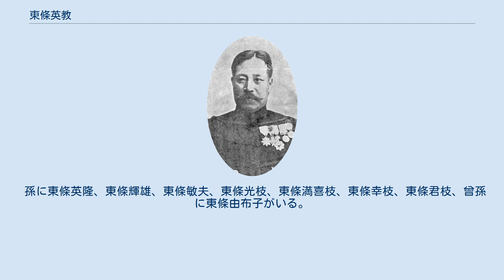東條英教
東條 英教（とうじょう ひでのり、安政2年11月8日（1855年12月16日） - 大正2年（1913年）12月16日）は、日本の陸軍軍人。
陸大1期首席。
 第40代内閣総理大臣・東條英機は息子。
 1855年12月16日（安政2年11月8日）に陸奥の盛岡藩士・東條英俊の嫡男として誕生。
 1873年（明治6年）4月、陸軍教導団歩兵科。
1877年（明治10年）、西南戦争に出征し、同年4月に陸軍歩兵少尉試補。
1878年（明治11年）9月、陸軍歩兵少尉に任官。
1885年（明治18年）12月、陸軍大学校（陸大）を首席で卒業し（1期、卒業生は10人）、恩賜の望遠鏡を拝受。
 1886年（明治19年）5月、陸大教官。
1888年（明治21年）3月から1891年（明治24年）12月までドイツへ留学。
井口省吾・山口圭蔵と同時のドイツ留学であった。
 1891年（明治24年）9月16日、 任 陸軍歩兵少佐、補 陸軍大学校兵学教官。
1894年（明治27年）から1897年（明治30年）3月まで、現役の陸軍歩兵少佐のまま、日本体育会体操練習所（現・日本体育大学）長を務めた。
佐官時代には、参謀本部第1局局員、陸大教官、参謀本部第4部長（戦史編纂）などを歴任。
 1901年（明治34年）5月、陸軍少将に進級すると同時に歩兵第8旅団長。
1904年（明治37年）5月、日露戦争に出征。
同年9月6日、内地に後送される。
1905年（明治38年）1月、留守近衛歩兵第2旅団長。
1906年（明治39年）1月、歩兵第30旅団長。
1907年（明治40年）11月7日、中将に名誉進級後、予備役に編入。
 心臓病を患い、1911年（明治44年）11月より神奈川県小田原町の別荘で療養していたが、1913年（大正2年）12月に容体が急変し、同月16日に死去した。
 東條家は、能楽師として盛岡藩（南部氏）に仕えた家系で、禄高は160石であった。
 英教は陸大1期を首席卒業したが、中将止まりであった。
その理由として盛岡藩が戊辰戦争で明治政府と戦ったためや、当時は薩長派閥が幅を利かせていたためなどが言われている。
 また一説にはドイツ留学時に、来訪した山縣有朋に藩閥の弊害を抗議し、山縣の怒りを買った事が原因とされる。
これは英教が参謀本部第4部長時代に書いた、大本営幕僚として日清戦争に参加した経験に基づいて作成した『隔壁聴談』が、後に山縣有朋らから睨まれる原因をなしたものであるという。
この指摘によれば「英教が執筆せる日清戦史の忌憚なき記述は山県有朋の忌むところとなり、大才を伸ぶるを得ず。」や、「英教は日清戦史についても独自の論を展開したが、その大胆な筆致は薩長閥の総帥だった山県有朋を刺激した」という。
 なお中将で予備役となった直接の理由であるが、近年の研究では、日露戦争の時に犯した作戦ミスが原因の一つとされている。
陸大1期の同期生で旅団長として出征したのは、英教の他に秋山好古と山口圭蔵がいたが、山口は免職となり英教は左遷となった。
1904年6月に蓋平攻撃と連動して起きた分嶺水の戦闘で消極策を取り独断専行気味に兵を引いたという際、師団司令部と対立したといわれている。
ついで7月の柝木城の戦闘において歩兵第三旅団長の英教は攻撃の要であったにも関わらず、師団長川村景明に夜襲を命じられたとき、状況を判断して夜襲を行わなかったが、その原因は偵察不足であった。
そのためにロシア軍が無傷で撤収し、別の師団が敵軍を包囲する事態となり川村の面子が潰されたからであるという」。
この失敗により英教は兵学書に通じてはいたが実戦向きではなく作戦失敗を招き「実兵指揮能力不足」という評価が下され、歩兵第8旅団長を解任されて留守近衛歩兵第2旅団長に左遷された（名目上は病気）。
 そのため英教は陸軍でのキャリアが、「出世が遅れ」、「大将になれなかったのは長州閥に睨まれたことが原因」と恨んでいた。
一方で、秦郁彦は、英教が日露戦争で戦意不足として旅団長を解任されたことを踏まえ、「ですから、よく名誉中将までなれたものです」と評している。
 予備役編入後は、専ら戦術の研究に打ちこみ著述業に従事した。
英教は自身の挫折した夢を息子の英機に託した。
英機を一流の軍人として育て常日頃から軍人の心構えを説いて聞かせた。
大正...